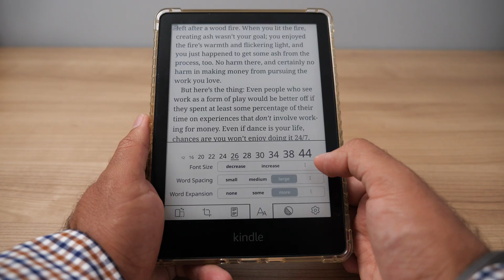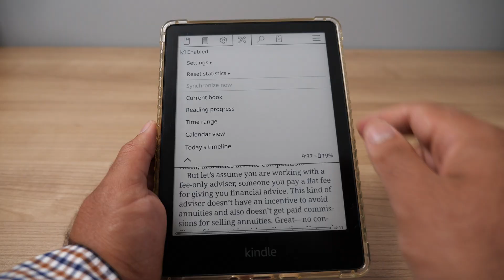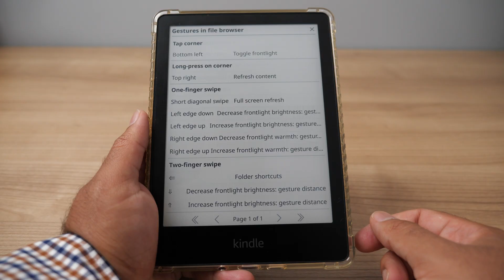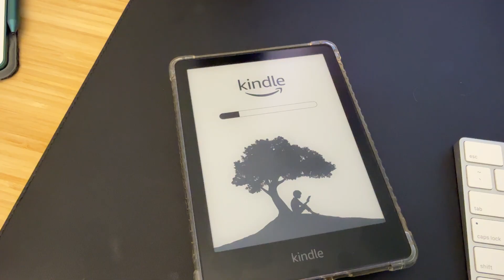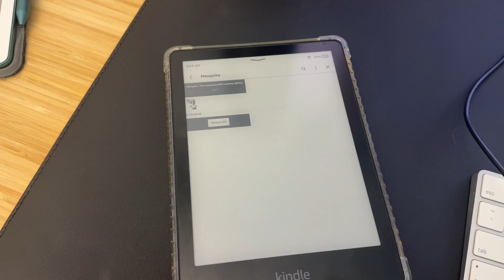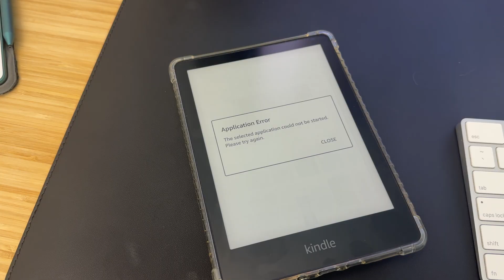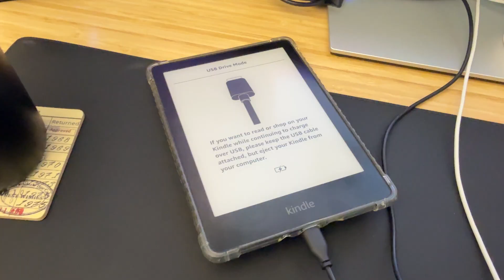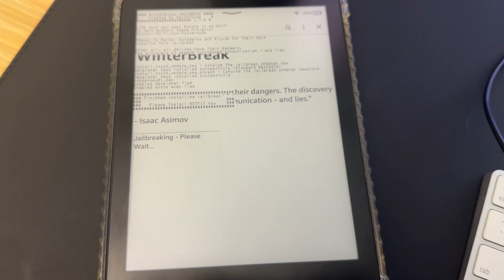Kindle Jailbreaking Explained (worth the risk?)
Today, I'm taking one of my old Kindles and jailbreaking it so I can show you all the benefits and risks!

⏰ Timestamps

0:00 Introduction
0:36 The Jailbreak Goodies
4:55 The Bad Stuff

Hi there!

It’s great to meet you 🥰

My name is Maneetpaul Singh, but my friends call me Maneet (pronounced muh-neet). I'm a bookworm from Connecticut who loves tech. When I bought my first e-reader in 2020, I began reading more than I ever had before. I’ve made it my mission to help people fall in love with reading through Book Tech.

Think of me like the MKBHD of books.

There are three things I want you to know.

(1) If you'd like to read a new nonfiction book with me every month, join my book club with a community of 1,000+ bookworms

(2) If you’re struggling to build a daily reading habit and want to know how I became a bookworm, check out my short book titled Just One More Chapter

Happy reading!